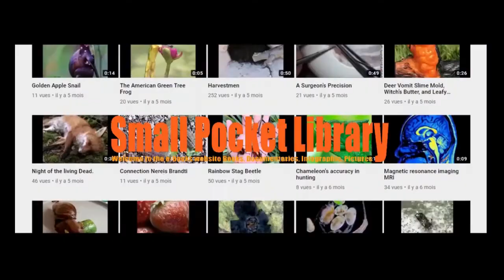Some wonderful views of clouds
Books, Scientific Articles, Documentaries, Infographic, Pictures , Videos...
Our channel and website was created to support and help students and teachers and anyone interested in science.

Feel free to Invite your friends to our page